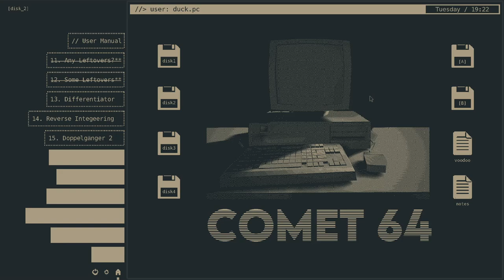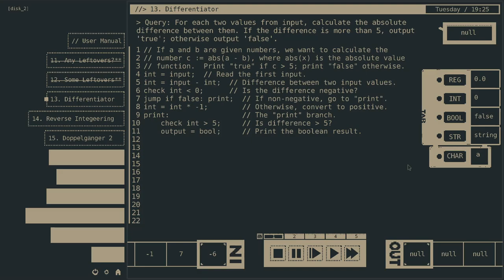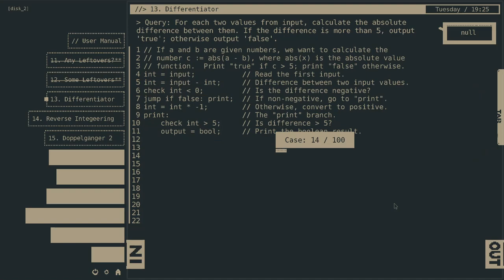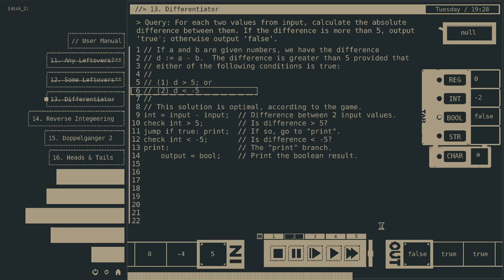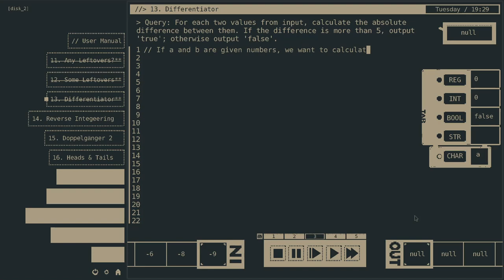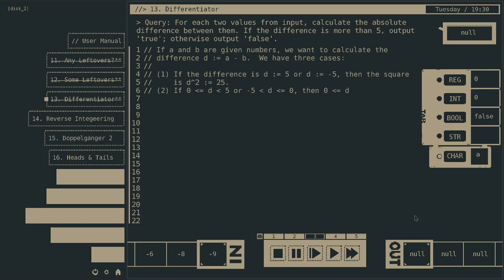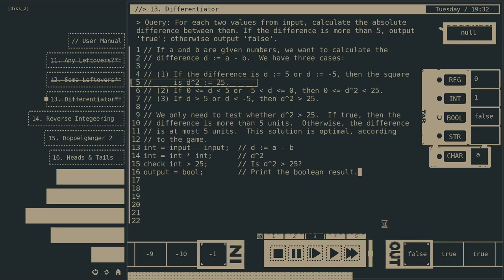13. Differentiator, Comet 64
Whether or not two numbers have a difference of more than 5.